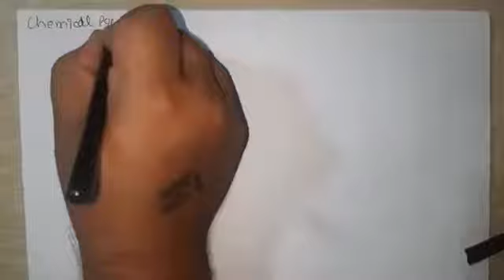10th class science chapter 3 part 2